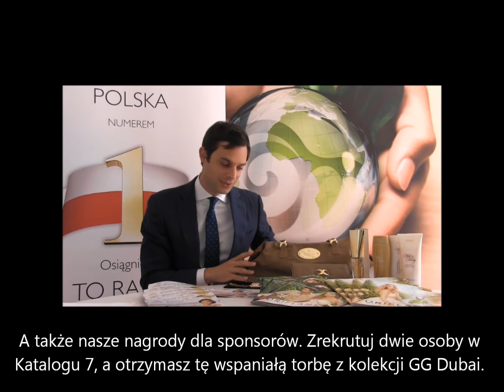Startujemy z rekrutacją!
Christian Manhusen, Dyrektor Sprzedaży Oriflame Poland, opowiada o obecnej kampanii rekrutacyjnej oraz o nagrodach z Programu Witamy dla nowych Konsultantów. Dołącz do nas i zacznij spełniać swoje marzenia z Oriflame!